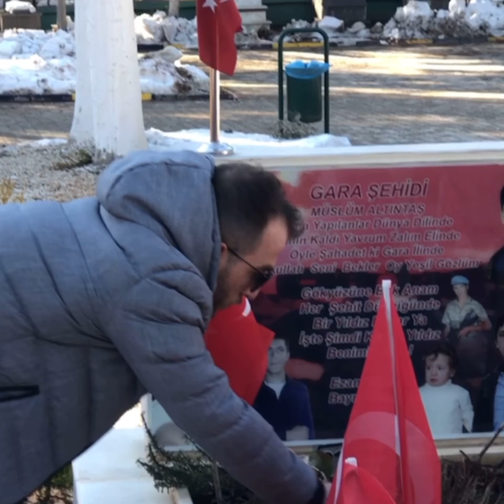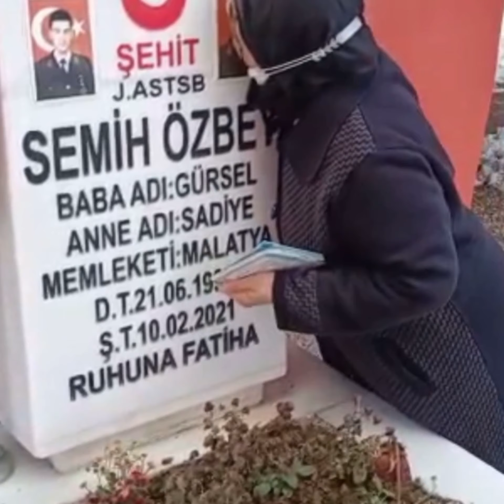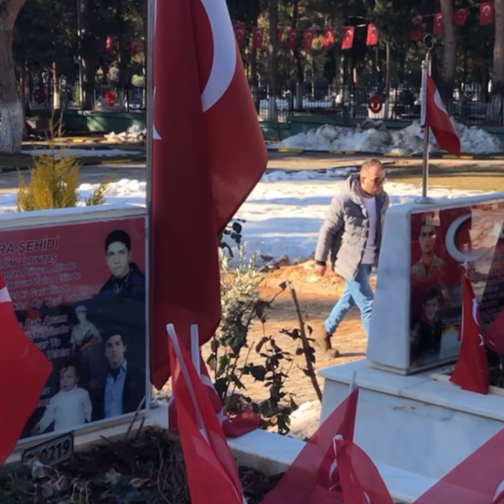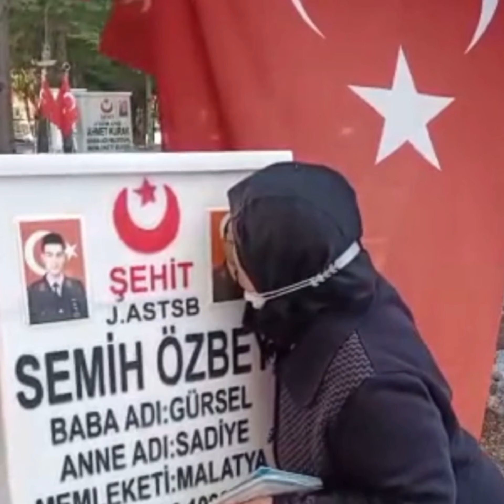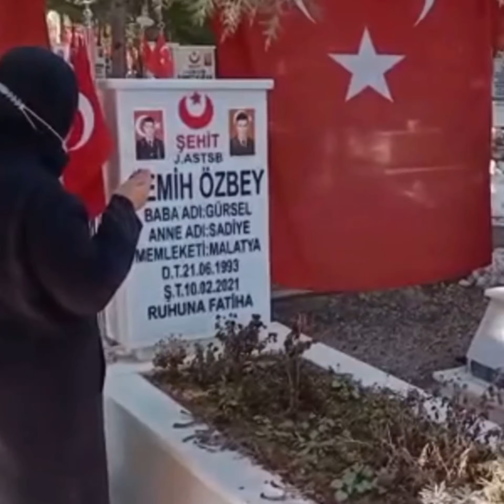GARA OPERASYONU GÖRÜNTÜLERİ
GARA ŞEHİTLERİMİZ
2021 YILINDA GARA MAĞARASINDA YILLARCA ALIKONULAN ŞEHİTLERİMİZİN ANISINA